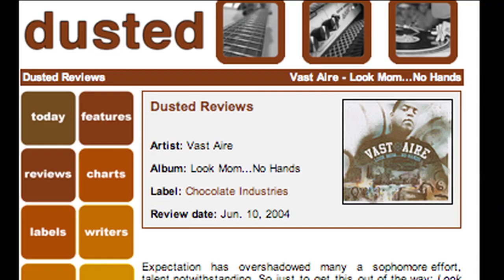VAST AIRE INTERVIEW WITH ROB MARKMAN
Man Bites Dog and Fat Beats Records are proud to present Vast Aire OX 2010: A Street Odyssey on May 31st 2011. Journalist Rob Markman sits down with Vast Aire to discuss the upcomming release. Please support underground music and repost this video. May 31st The Odyssey begins !